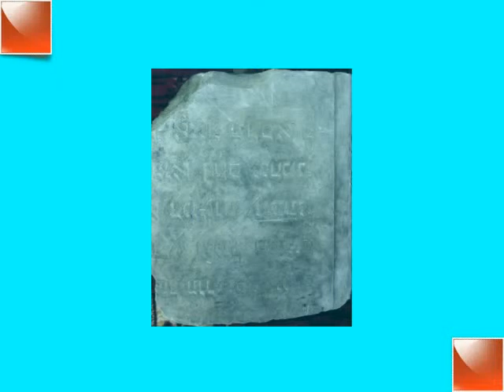Spacer po Radziejowie z Ryszardem Pernakiem w poszukiwaniu kultury żydowskiej.wmv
Macewy już w Izbie Regionalnej -- przyjdź, zobacz
Dziś jestem w Izbie Regionalnej prowadzonej przez Towarzystwo Miłośników Kujaw z Radziejowa. Dotarły tu już i udostępnione zostały do publicznego obejrzenia pozostałości radziejowskiego kirkutu tzw. macewy (żydowskich nagrobków).